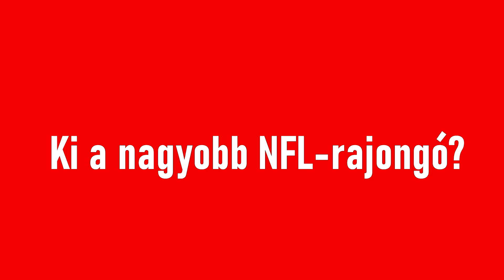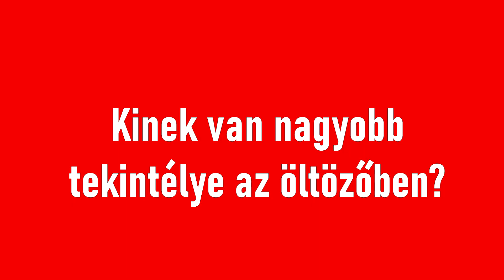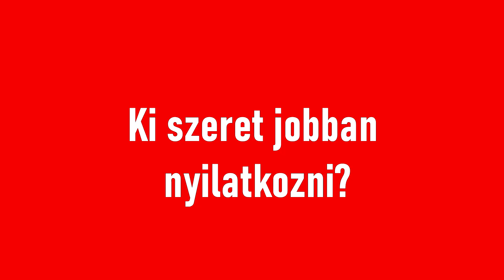Debreceni Páros: Kinyik vs Ferenczi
A Loki két alapembere méri össze erejét új sorozatunkban.